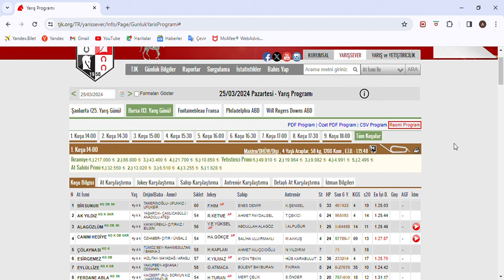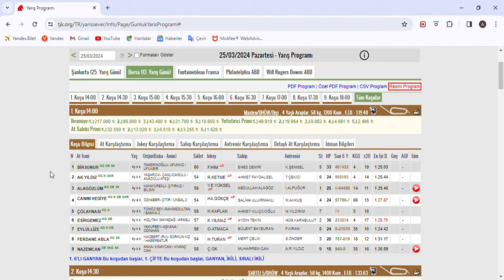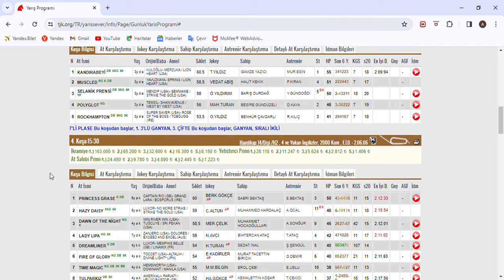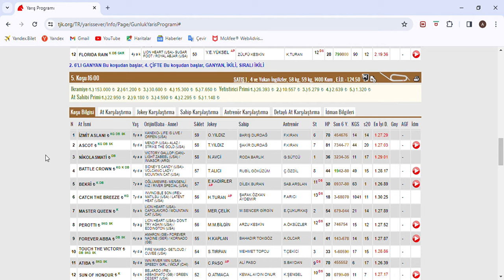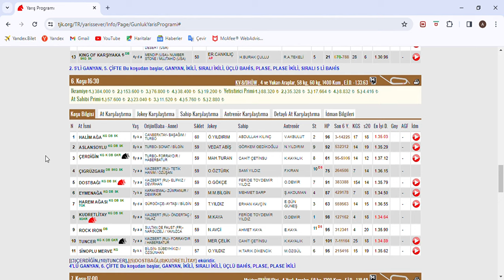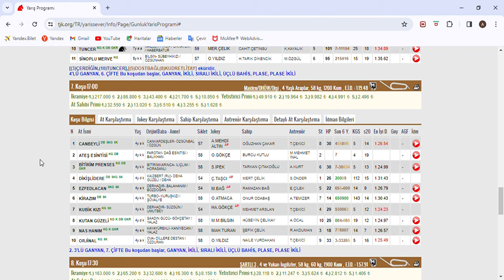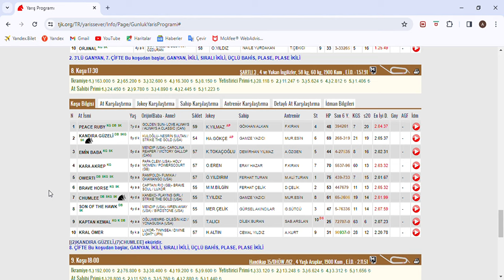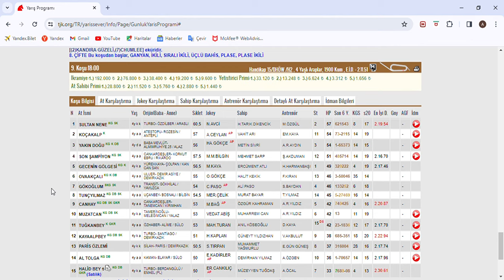SON DÜZLÜK 25 MART 2024 PAZARTESİ BURSA AT YARIŞ TAHMİNLERİ